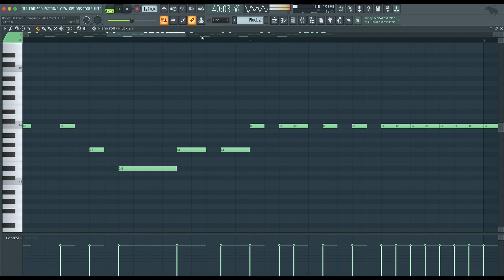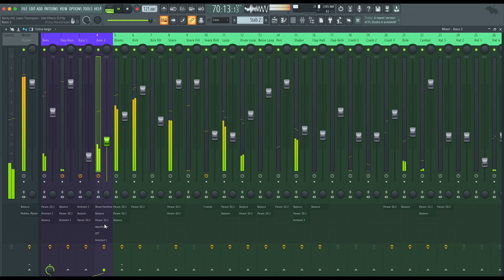Becky Hill, Lewis Thompson - Side Effects (FL Studio Remake)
⚙ Template Specifications ⚙

📌 Software, DAW:  FL Studio Live 20.8, or higher.
📌 Song Key: C Min
📌 Time Length: 2:35